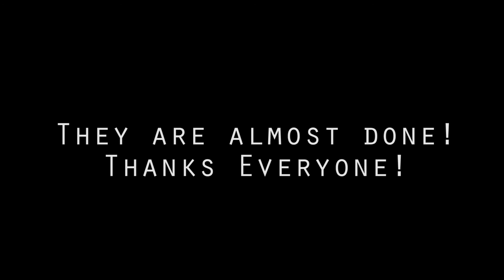PortableSDR PCB Assembly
The PortableSDRs (finally!) being produced at Computrol in Utah.